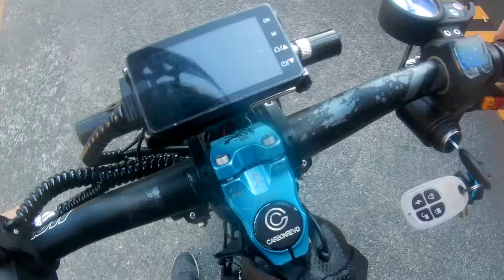EKS DIYs: Dash cam testing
DIY intalled  Dash cam installed to an electric kick scooter.  Time for Day and Night Testing